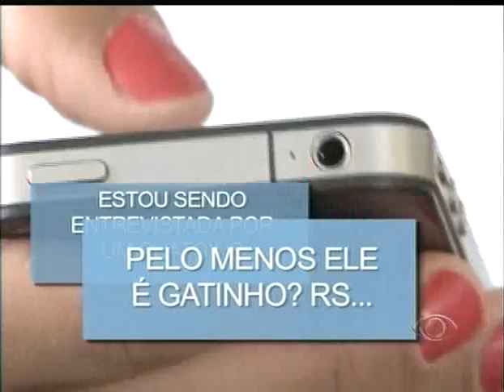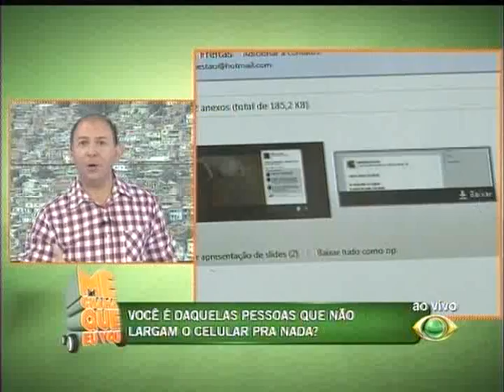ME CHAMA QUE EU VOU - CELULAR O AMIGO INSEPARÁVEL 06/11/12